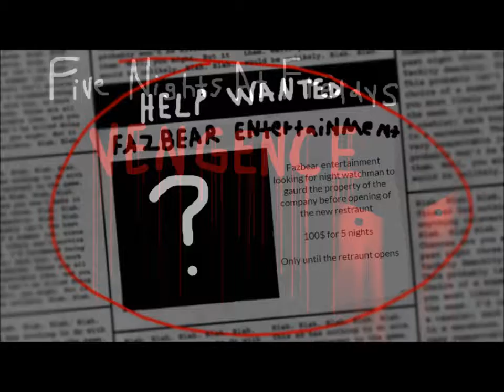Zombie & Death Runner: Five Nights at Freddy's in Real Life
Enjoy the FNAF game in real life, FNAF Vengence.